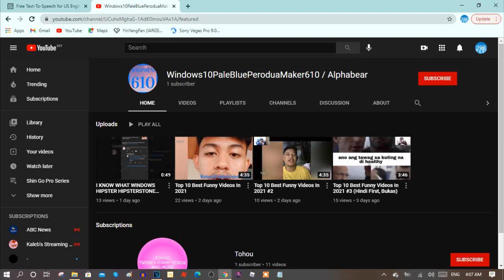That wasn't me. (Link in the description)